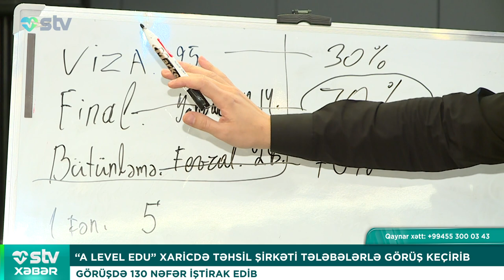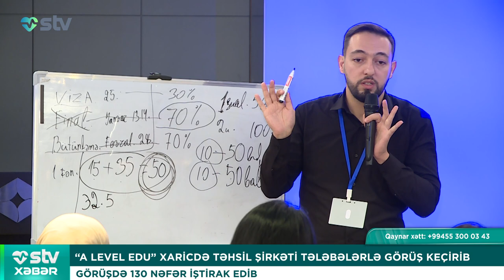GÖRÜŞDƏ 130 NƏFƏR İŞTİRAK EDİB - STV XƏBƏR